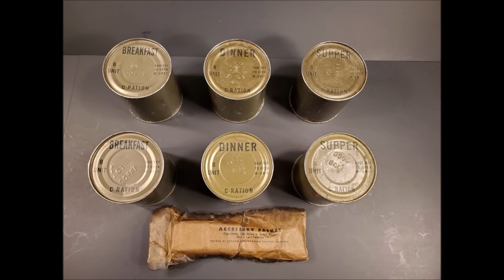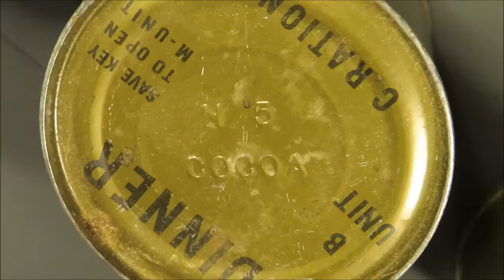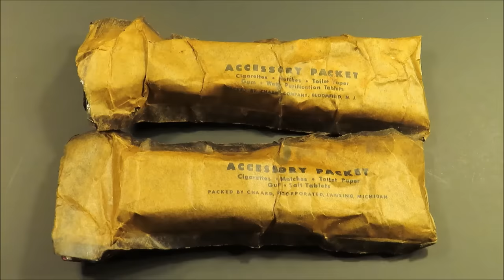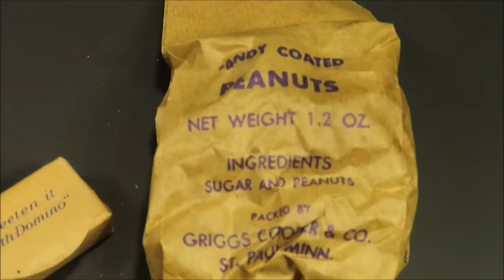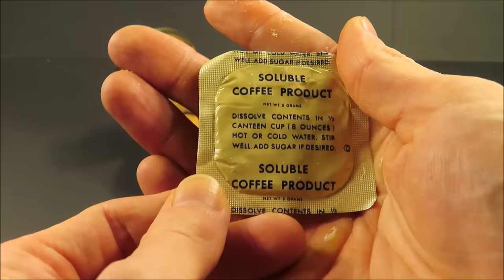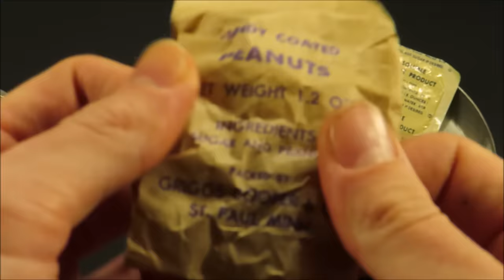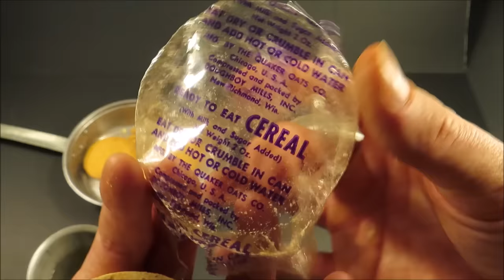1945 C Ration Review Preserved Vintage 24 Hour MRE Testing Marathon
This 74 year old C Ration set was some of the last of it's kind in this condition (Stored in Alaska). Nearly all components were perfectly preserved, and this is a thorough look at each B-unit type (6) and an accessory packet. This video is almost 100% likely to be re-released as a shorter version, or in parts. Yet, the initial release of this material was important to be viewed as a whole the first time around.
The C-Ration and the K-Ration were the main staple individual field rations used by US troops 75 years ago. Iconic and not always remembered in a fond way, this was what was eaten every single day by many soldiers for their entire 1 year service time.

My longest and highest budget video to date, this one really was a doozy. Capturing footage of an incredible and historic ration that truly did endure through the ages. I hope you enjoy this review and thank you for checking it out.

Table of Contents:
Intro - 0:00 - 04:53
Breakfast - 04:54 - 20:38
Dinner - 20:39 - 30:30
Supper - 30:31 - 37:29
Act 2 -
Intro/Opening B's & Acc Pack - 37:30 - 48:17
Tray Up & Main Meal - 48:18 - 1:18:39
Conclusion - 1:18:40 - 1:19:44
End - 1:19:45

For correspondence, or to send a Military Ration for review, my mailing information is:
Steve1989
3616 Harden Blvd
360

you enjoyed this one, as I certainly did making it!
-Steve
** All Music By:  Steve1989MREinfo **

LET'S GET THIS OUT ONTO A TRAY, NICE™

NICE HISS™

I'LL BE COMING BACK AT YOU WITH SOMETHING NEW OR OLD, ALRIGHT COOL SEE YA™